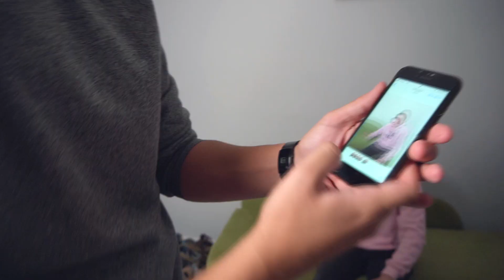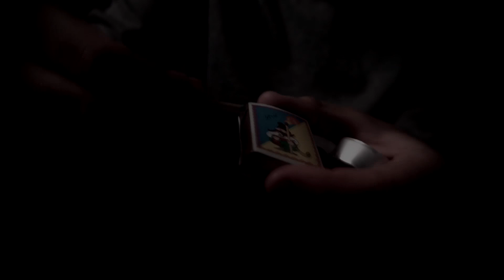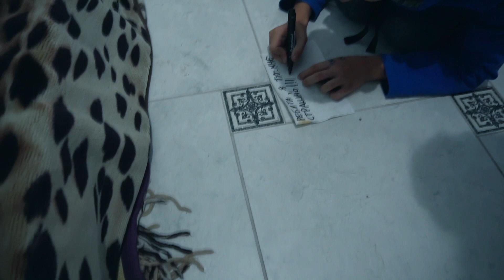УБЕДИЛ МЛАДШЕГО БРАТА ЧТО ОН НЕВИДИМЫЙ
ХОЧЕШЬ СЛЕДИТЬ ЗА МНОЙ?

😈 ЛЮБЛЮ ВАС 😈

 -Хей, Вульфы , вы в курсе что можно убедить своего младшего брата или сестренку в том что он действительно исчез, ? Сделать вид что его невидно и неслышно!
 - АККУРАТНО ! Это может довести до истерики !

Эту идею мы взяли у зарубежнных блогеров, так как она нам понравилась мы решили повторить эксперимент в котором мне помог Родион  ^^

  -В этом ролике , мы якобы вызвали демона который сделал ВАНО невидимым!
- Мы его не слышим и невидим , по началу Ваня подумал что мы шутим и это ПРАНК но после мы показали ему поддельное фото и ТУТ НАЧАЛОСЬ!